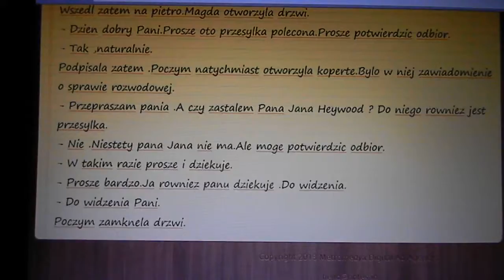047.MOV beata loboda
compose and performing beata loboda - my next fraction powiesci - Gniewny potomek - rozdz.CIX - england 2012/12/14